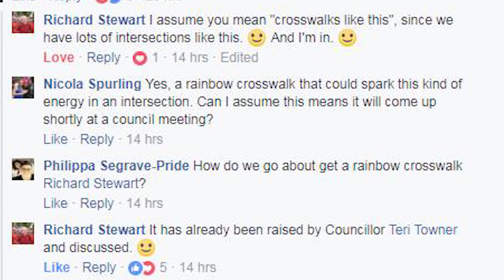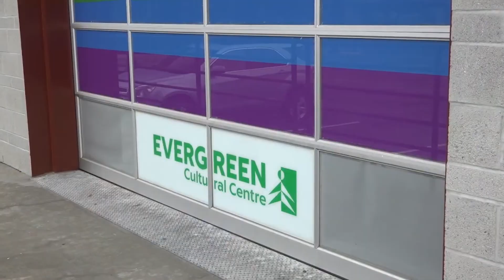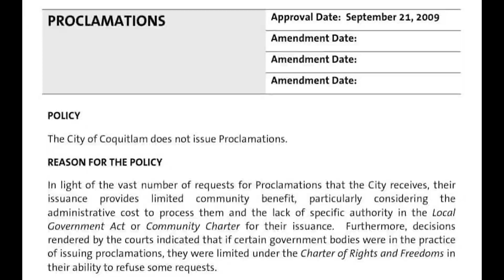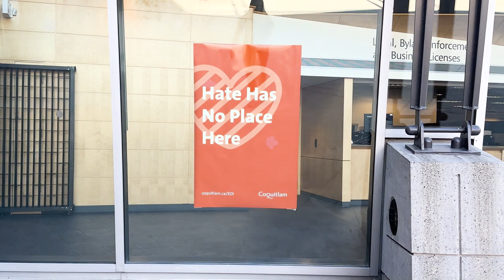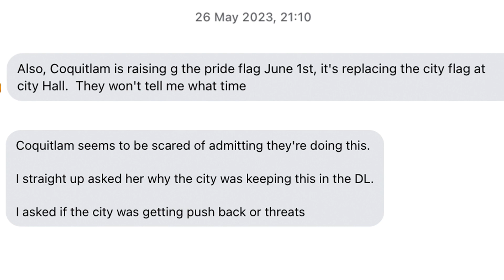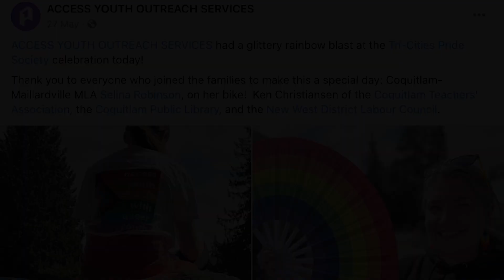School Kids bring PRIDE to City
A group of high school advocates brought Pride to the City of Coquitlam. This is the incredible story of how they achieved multiple historic firsts, despite intense opposition.